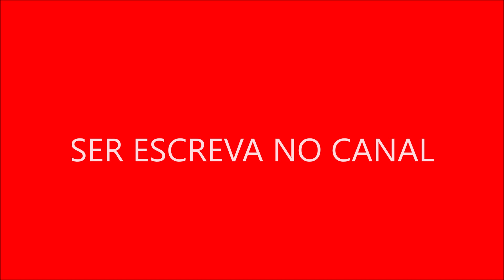Curiosidade Sobre Alcmena